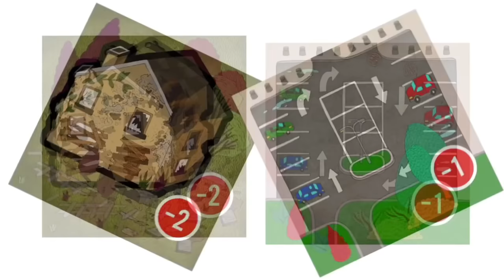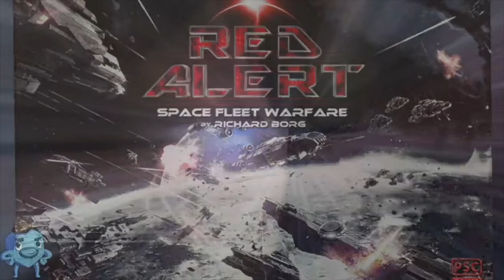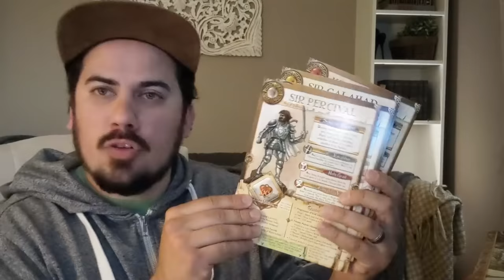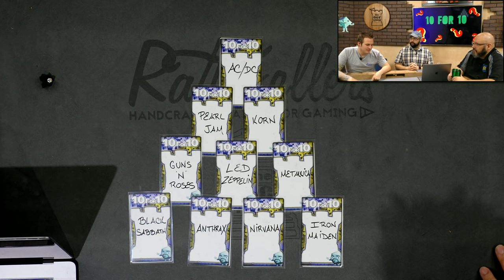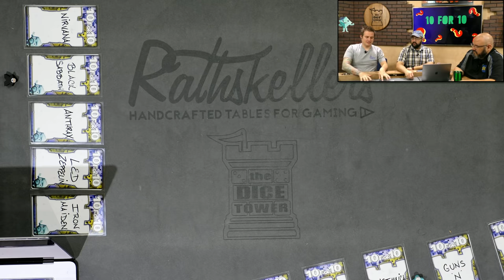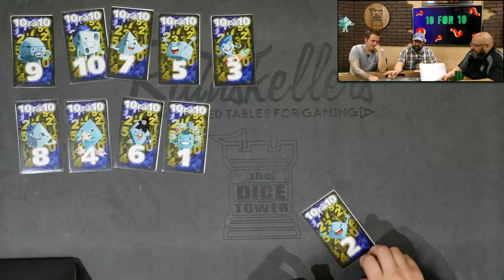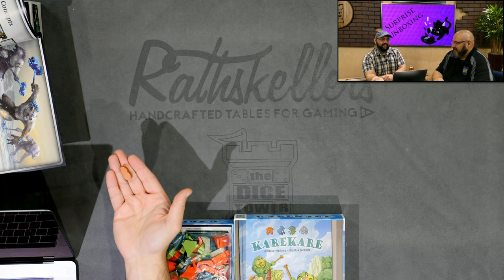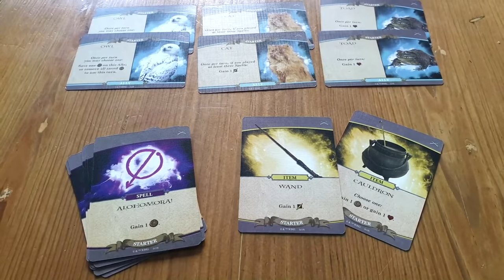Board Game Breakfast LIVE! (Nov. 21)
Welcome back to the table as we talk games, gaming news, and silliness!